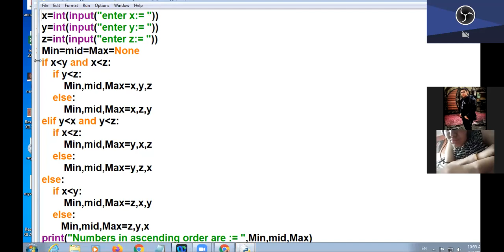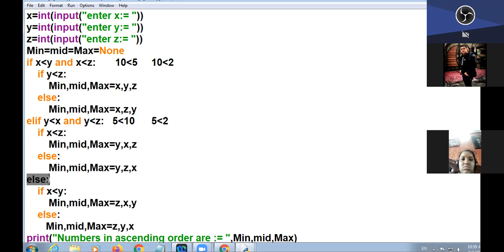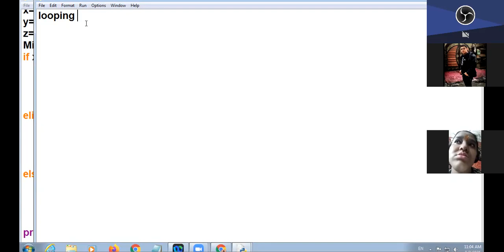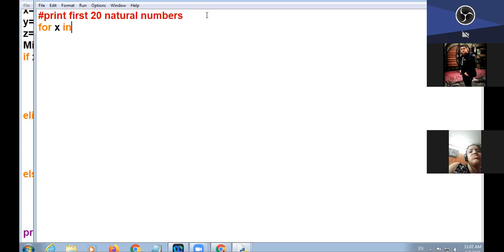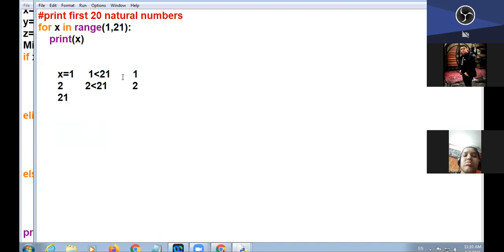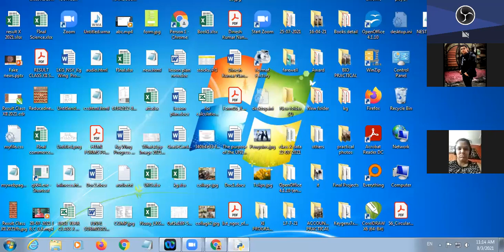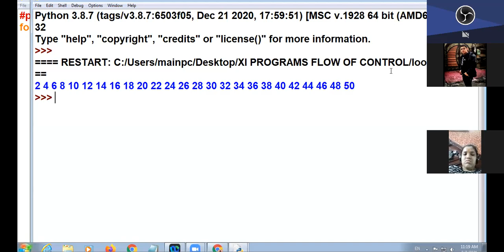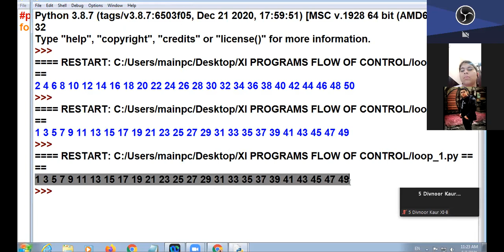03.08.21 XI-A,B COMP.SCI LECTURE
NESTED IF & INTRODUCTION TO FOR LOOP